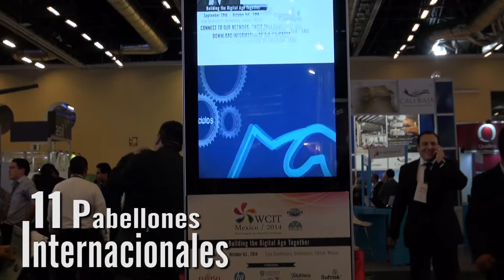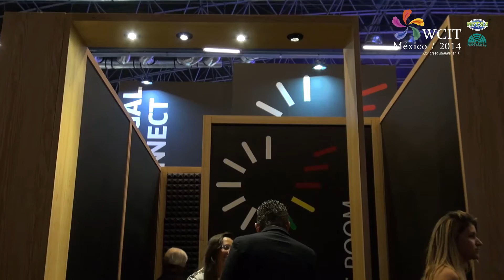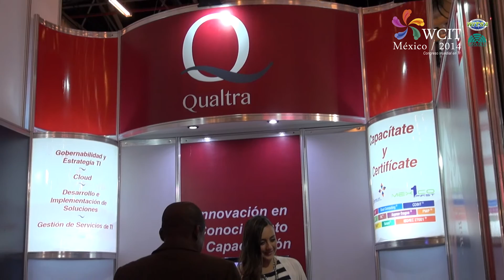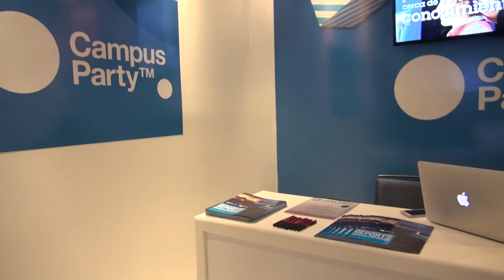WCIT 2014 - Building the Digital Age Together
Keynotes, panels, special events, exhibition area...all these experiences were possible thanks to your participation.

We received around 3,000 delegates from more than 73 countries. We offered a high-level program integrated by 107 speakers participating in 14 panels, 10 keynotes, 14 workshops and 11 special events. The exhibition area had 11 international pavilions, 52 exhibitors from the IT industry and more than 1,000 business meetings took place during the congress.